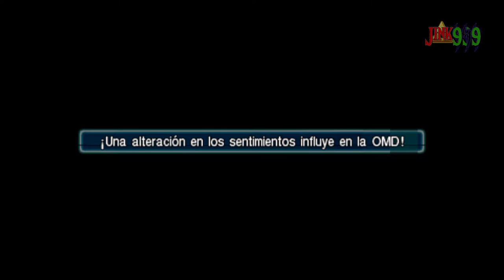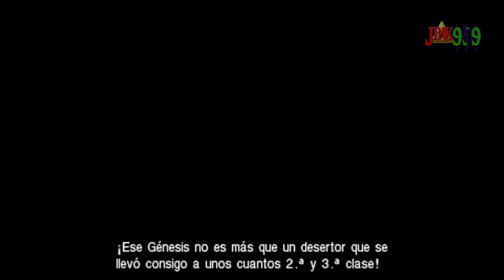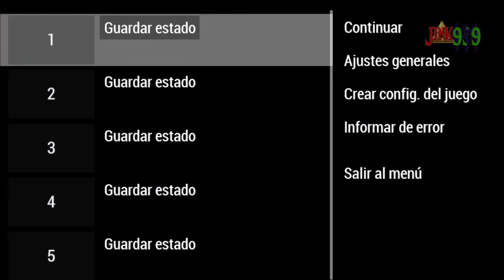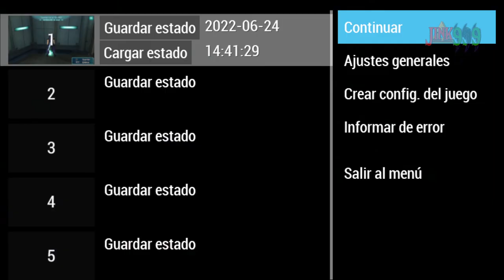ZACK, SOLDADO DE SEGUNDA CLASE QUE QUIERE ASCENDER - Crisis Core: Final Fantasy 7